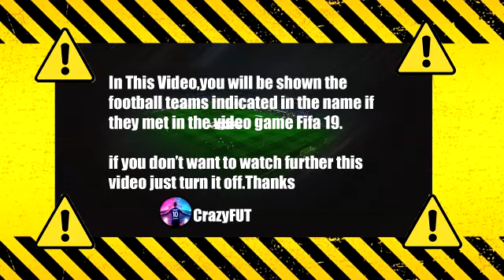Sassuolo vs Roma 2-2 Highlights & Goals | 2021 HD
olivier giroud gol vs roma
rafael leao gol vs roma
junior messias gol vs roma
tammy abraham goal